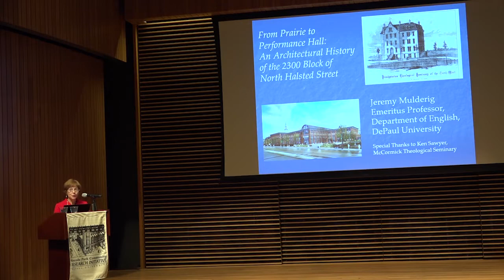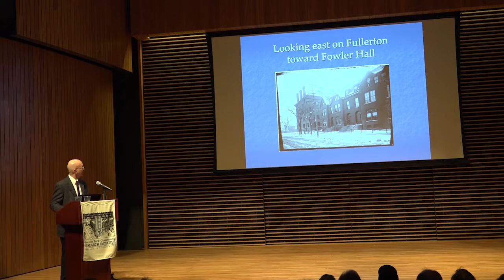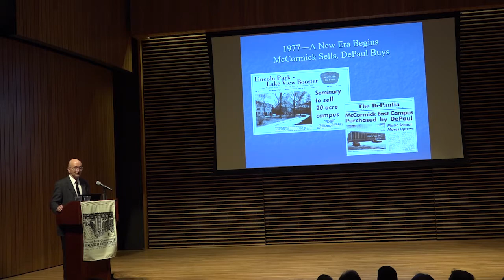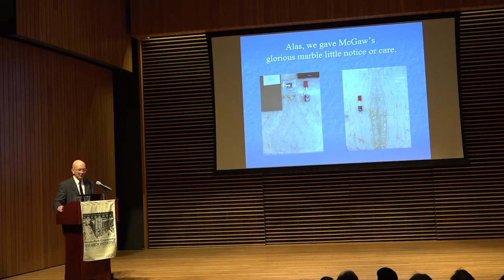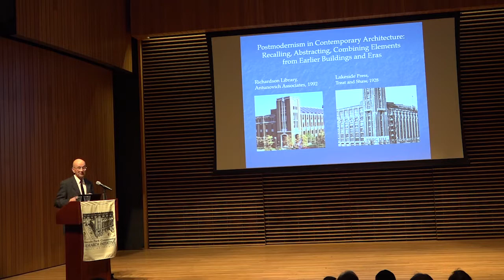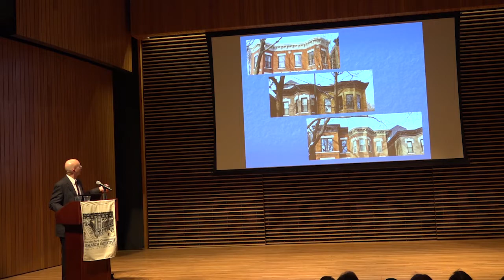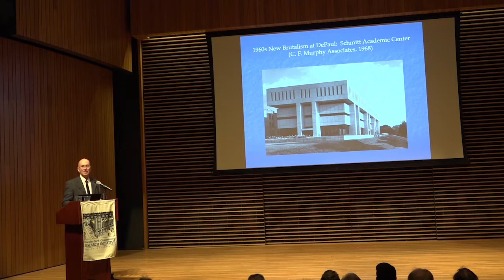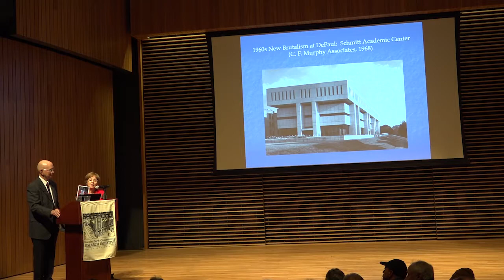Fall 2018 LPCRI - From Prairie to Performance Hall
DePaul University's Lincoln Park Community Research Initiative's Fall 2018 program, From Prairie to Performance Hall: An Architectural History of the 2300 Block of North Halsted Street.

The program was presented by Jeremy Mulderig, PhD, an emeritus professor of English at DePaul University. Mulderig was a docent with the Chicago Architecture Foundation for twenty-five years. He also lived and worked for more than two decades in the now-vanished McGaw Hall.